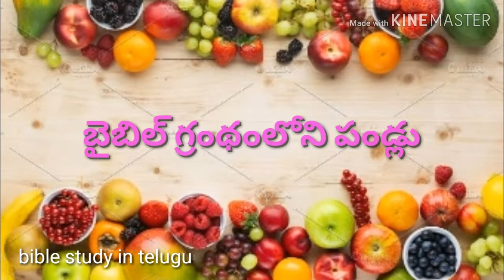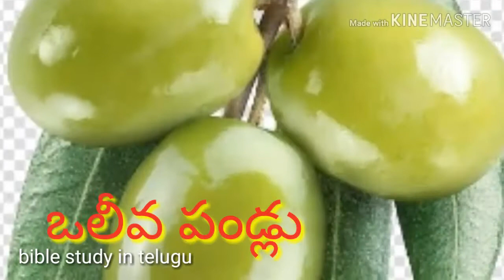బైబిల్ గ్రంథంలోని పండ్లు/ fruits in bible telugu/what fruits are there in bible telugu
@ all are the above are available in our
BIBLESTUDYINTELUGU channel

        by Sss family servants of godSss family servents of god
BIBLESTUDYINTELUGU channel

BIBLESTUDYINTELUGU channel

BIBLESTUDYINTELUGU channel

BIBLESTUDYINTELUGU channel